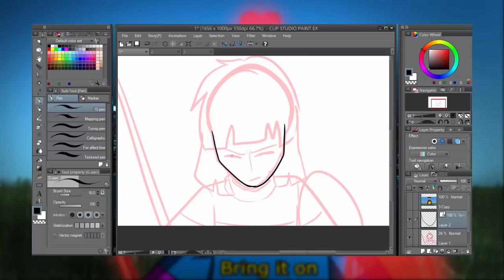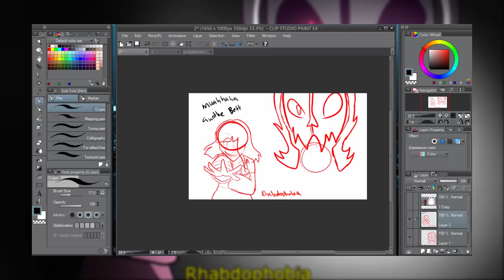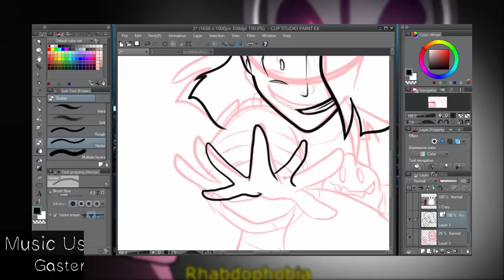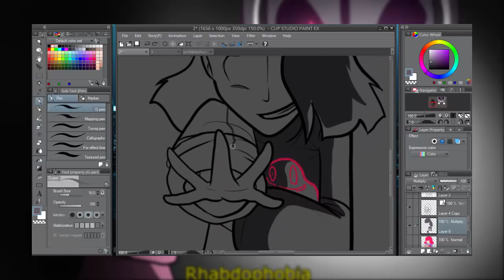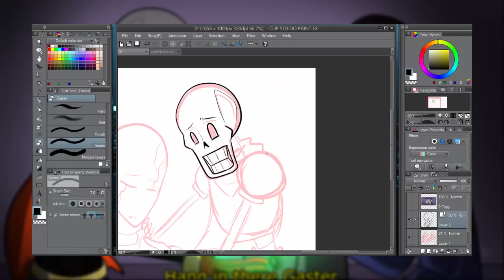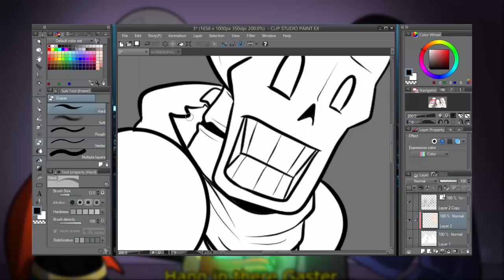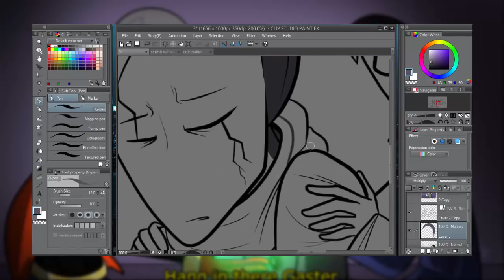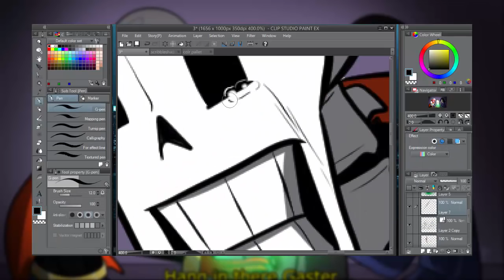(SPOILERS ALERT!) GLITCHTALE - Do or Die Screenshots (Speedpaint) || Scribbleshadows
WARNING!! MIGHT CONTAIN SPOILERS FOR THOSE WHO HAVEN'T WATCHED THE ANIMATION!!

Heyy!! Another Glitchtale speedpaint!! xD

this time, it's Episode 3, and RIP Alphys...

hope Gaster and Undyne will be alright.. (even though im sure Cami-senpai will kill them ;n;)

im actually really proud of how Papy was drawn, you know.. i suck at drawing him xD

I FREAKING LOVE THE MUSIC "MEDLEY FOR A BROKEN SKY"

i know it's a sad OST, but DUUUUDE.. i love how there are two of my favorite Undertale OST, Asgore and Battle against a True hero are in it as the leitmotifs lmao

and it's kinda relaxing ;u;

Fun fact: Do you guys know my name is Jessica?? xD

i felt weird when Alphys suddenly called Jessica Grey and i was like, "0_0 im here Alphys, HI!!" lmao

im not sure should i add blood to Gaster, but eh... just want to fit the scene, sooo i add it :)

Software used for this masterpiece:
Clip Studio Paint
Camtasia Studio